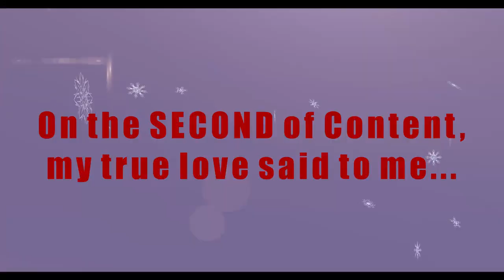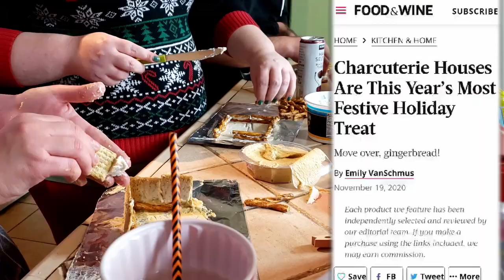Making CHARCUTERIE CHALETS a.k.a. 'Gingerbread' Meat Houses! {Day 2 of 12 DAYS of CONTENT.}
Welcome to day 2 of the 12 DAYS of CONTENT!!! Today, we’re taking the holiday tradition of gingerbread houses, and making it MEATIER! A.k.a. Charcuterie Chalets!!!
Special thanks to my new friend Ashley aka J-Fresh, for joining me for some of the videos, & Damalen of course!!!

Intro: '12 Days of Christmas.' Jingle Punks
Body: 'Christmas Chores.’ RKVC
Sound Effects from Freesound:

Ravenous